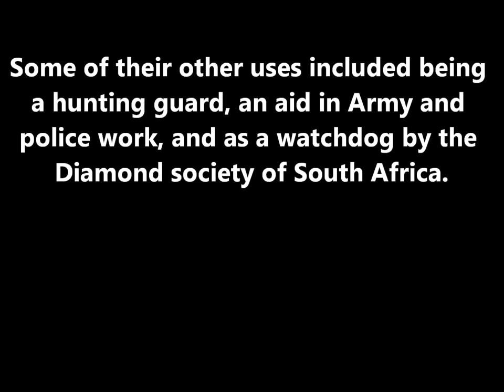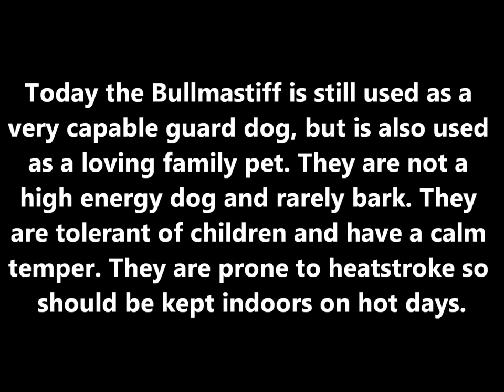Bullmastiff History And Tribute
Video about the Bull Mastiff covering breed origin, information, uses, and a full description with size including height and weight. The Bull mastiff is a large, powerful guard dog created in the 19th century by breeding the English Mastiff with the Old English Bulldog. In this video i give their history and do a tribute on what these awesome dogs were bred to do. They are reputed by many to be very good guard dogs with a great disposition.

Here are some other dog breed History and Tribute videos you may enjoy-